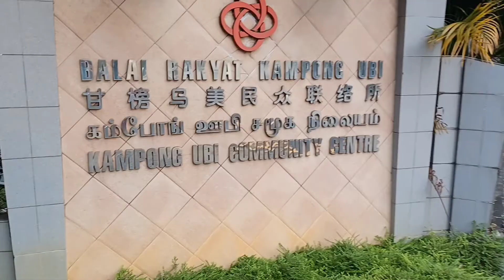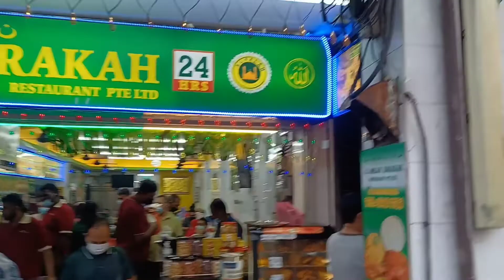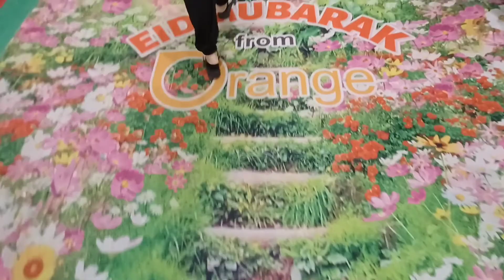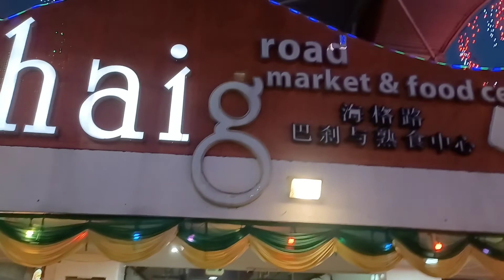pasyal sa Geylang serai with girl friends|madaliang vlog | ABM official channel